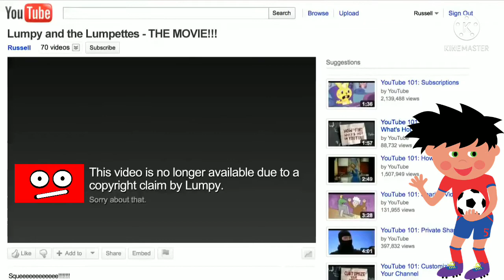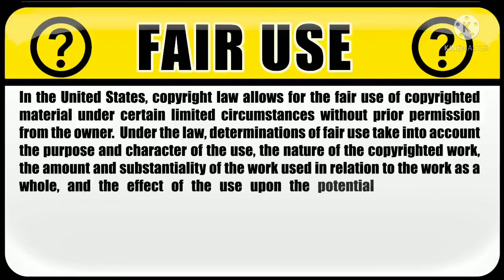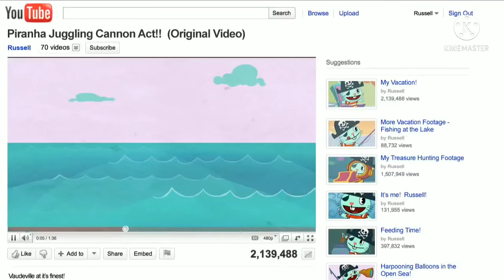Youtube Copyright School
If You Want To Download Clip Art Images!